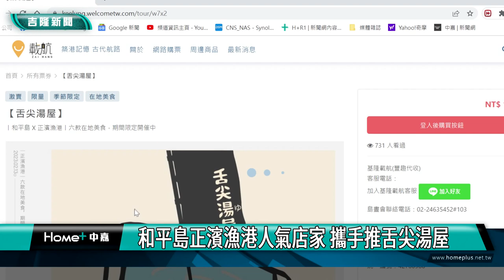就是那個湯 ! 和平島公園與正濱漁港六大人氣名店放大絕 觀光淡季度小月想出絕妙套裝 that's the soup|基隆|觀光|舌尖|湯屋|和平島正濱漁港人氣店家 攜手推舌尖湯屋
東北季風期間的基隆是觀光淡季，為了吸引旅客目光，和平島與正濱漁港的6家人氣店家攜手首創推出舌尖湯屋套票，歡迎旅客用舌尖來感受基隆各種湯的魅力。

「舌尖湯屋」由和平島正濱區域的六大知名品牌攜手合作，分別有和平島地質公園、萬祝號、海那邊、圖門、GONG YU以及島上有冰，每一個品牌各推出一款特色暖湯，有「和平島地質公園」島湯、「萬祝號」咖啡湯、「海那邊」茶湯、「圖門」咖哩湯、「GONG YU」啤酒湯、「島上有冰」暖湯，讓民眾可以將舌尖浸泡在季節限定湯料理中，在寒冷的冬日裡活絡每位旅人挑剔的舌尖、替基隆獨特的海港風情增添一抹療癒力。

各店家發揮專長，用心規劃這次的在地觀光行銷，民眾只要上網搜尋「舌尖湯屋」就可以獲得套票詳細資訊。